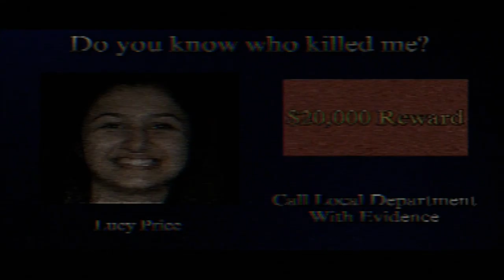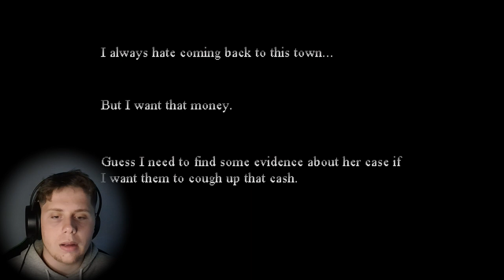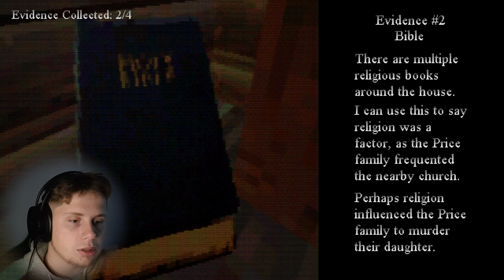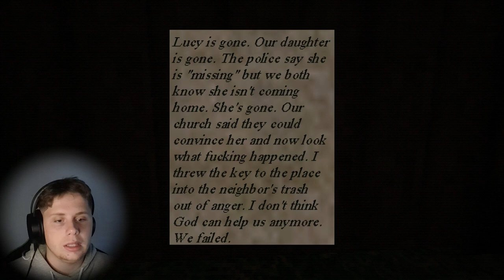The Biggest Plot Twist Ever | Hibernation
Hello guys hope you enjoyed my new video :)